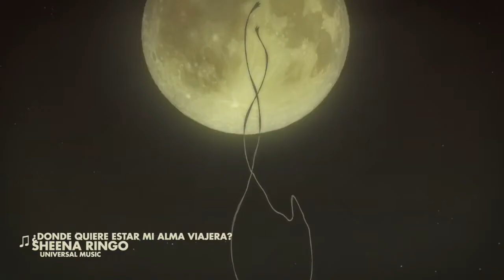61Muestra Miss Hokusai